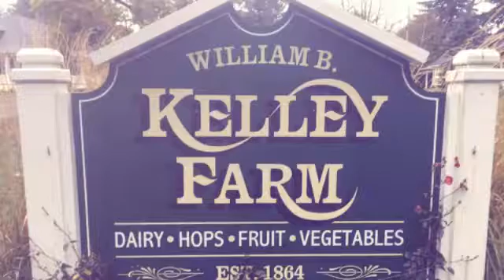JOEY & KOURTNEY JIMENEZ WEDDING NOV 4th, 2017 with DJ JOE FRANK